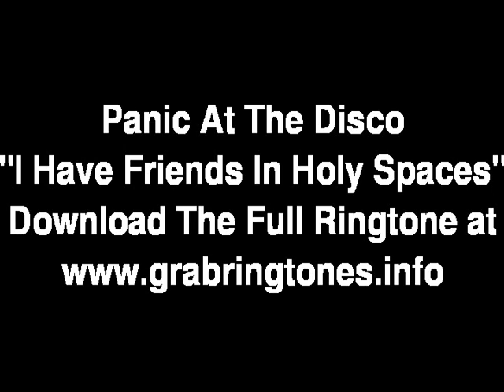Panic At The Disco - I Have Friends In Holy Spaces - High Quality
Artist: Panic At The Disco Song: I Have Friends In Holy Spaces Album: Pretty Odd Year: 2008